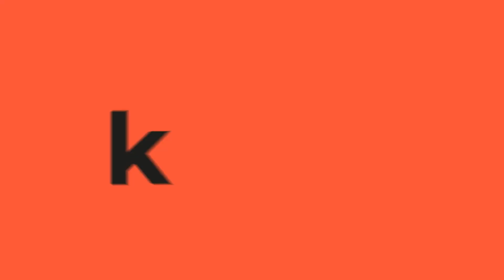Sebastián Gutiérrez y el personaje que le cambió la vida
KienyKe.com conversó con el actor colombiano Sebastián Gutiérrez, quien habló sobre los proyectos actorales que han transformado su carrera en la televisión.